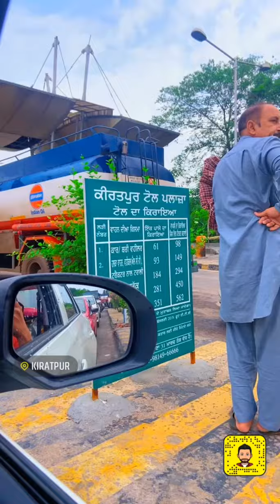Gurudwara Takhat Sri Kesgarh Sahib , Anandpur Sahib